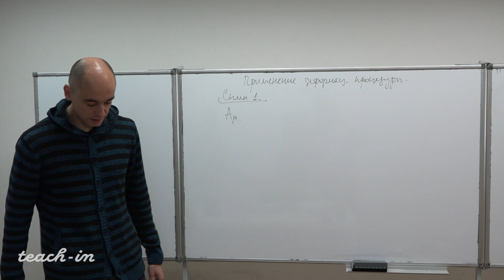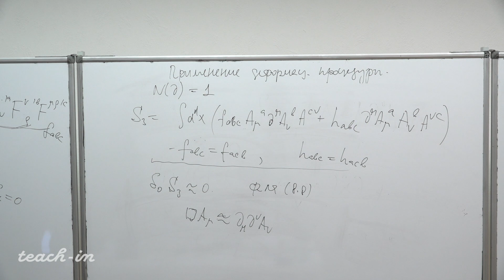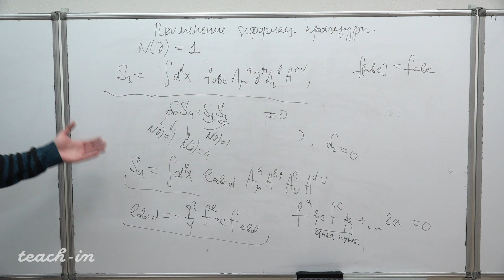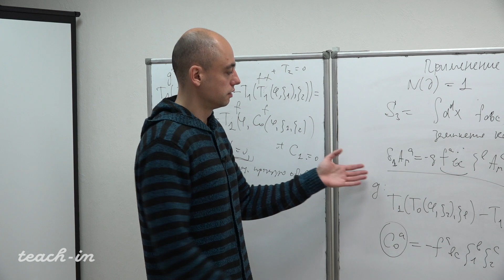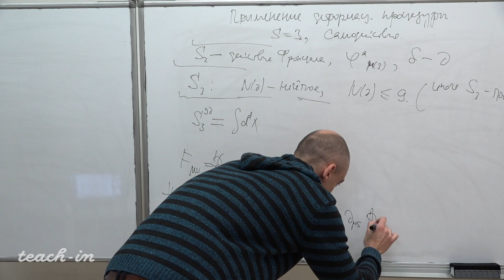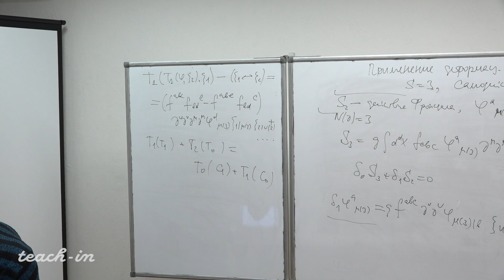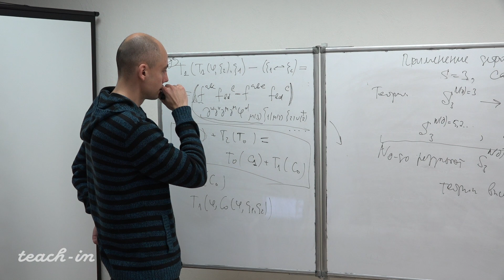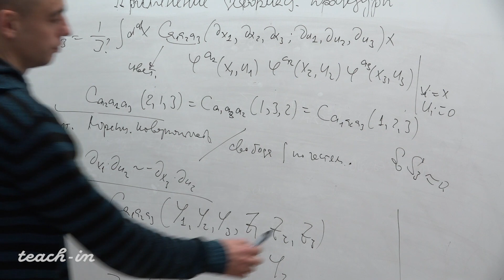Пономарев Д.С. - Теория высших спинов и голография - 8. Применение деформационной процедуры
0:00:20 Применение деформационной процедуры. Случай полей спина s=1.
0:26:00 Следствия условия замыкания калибровочной симметрии.
0:34:45 Применение тождества Якоби для калибровочных преобразований.
0:38:44 Случай гравитации.
0:41:24 Самодействие полей спина s=3. No-go теорема.
1:08:42 Классификация кубических вершин полей высших спинов (начало)